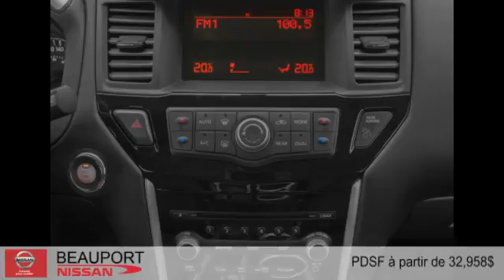Nissan Pathfinder 2015 à Beauport (près de Québec et Lévis)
Nissan Pathfinder 2015  à Beauport (près de Québec et Lévis) chez Beauport Nissan [D2C-1342]